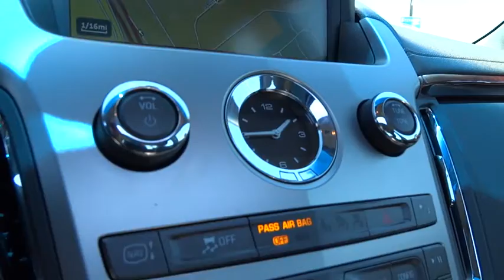2012 Cadillac CTS Sedan used San Francisco, Daly City, Pacifica, San Bruno, CA P10545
2012 Cadillac CTS Sedan
2012 Cadillac CTS Sedan Performance - Stock#: P10545 - VIN#: 1G6DK5E36C0103829

Clean, ONLY 37,498 Miles! PRICE DROP FROM $33,999, PRICED TO MOVE $500 below Kelley Blue Book! Heated Leather Seats, NAV, SUNROOF, POWER ULTRAVIEW DOUBLE-SIZED, TILT-SLIDING, SEATS, HEATED/VENTILATED DRIVER AND FRONT PASSENGER AND MORE!KEY FEATURES INCLUDELeather Seats, Satellite Radio, Onboard Communications System, Aluminum Wheels, Remote Engine Start. Remote Trunk Release, Steering Wheel Controls, Child Safety Locks, Electronic Stability Control, Heated Mirrors.OPTION PACKAGESPERFORMANCE LUXURY PACKAGE includes (03F) Sapele Wood Trim Package, (Y40) Luxury Level One Package and (Y41) Luxury Level Two Package, AUDIO SYSTEM, AM/FM STEREO WITH SINGLE-SLOT CD/DVD PLAYER (AUDIO ONLY), MP3 PLAYBACK, BOSE 5.1 SURROUND SOUND 10-SPEAKER SYSTEM AND HDD-BASED NAVIGATION with XM NavTraffic/Real Time Weather, 8 diagonal glide-up screen with voice and text guidance, auxiliary input jack, Radio Data System (RDS), 40GB Hard Drive Device (HDD) and USB with audio connectivity, SUNROOF, POWER ULTRAVIEW DOUBLE-SIZED, TILT-SLIDING with express-open and power sunshade, BLACK DIAMOND TRICOAT, WHEEL, COMPACT SPARE, LUXURY LEVEL TWO PACKAGE includes (KB6) heated/ventilated front seats, (AM9) split-folding rear seat, (N38) power rake wheel and telescopic steering column, (ATH) Keyless Access-Passive Entry, (BTM) Keyless Access-Keyless Ignition, (K14) Automatic cabin odor filtration and (UD7) Rear Park Assist, LUXURY LEVEL ONE PACKAGE includes (UA6) theft-deterrent alarm system, (U2R) audio system, (UVC) Rear Vision Camera, (TSQ) accent lighting and (CE1) Rainsense wipers, STEERING WHEEL, HEATED, TRANSMISSION, 6-SPEED AUTOMATIC FOR RWD (STD), KEYLESS ACCESS, PASSIVE ENTRY, PERFORMANCE PREFERRED EQUIPMENT GROUP includes standard equipment, WOOD TRIM PACKAGE with real Sapele wood on instrument panelPricing analysis performed on 10/7/2015. Horsepower calculations based on trim engine configuration. Please confirm the accuracy of the included equipment by calling us prior to purchase.